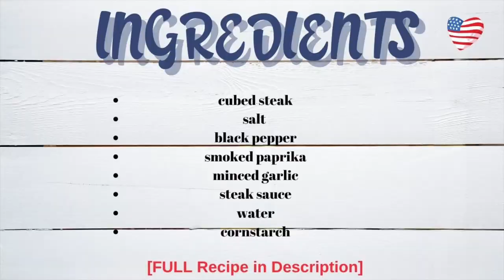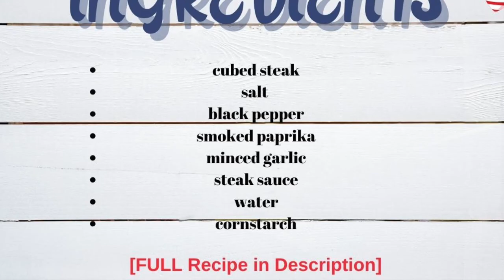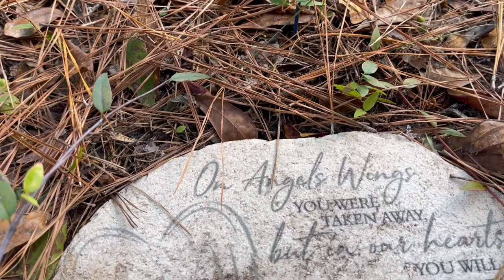Easy CUBE STEAK AND GRAVY 🙌🏻 How To Cook Cubed Steak Crock Pot Recipe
Yay, the most EASY PEASY Cube Steak and Gravy crock pot recipe - with only 60 second prep time. Set it and forget it as one of the best easy crockpot meals for beginners! EASY Step by Step cooking videos are my jam. It's one of the best easy dinner recipes for how to make cubed steak in the slow cooker that makes its' own gravy. I adore easy meals for dinner! Plan with me, cook with me, & enjoy it with your people!

White plates
Favorite Crockpot
Favorite salt
Favorite pepper
Smoked paprika
Pot holders
Water Filter
Cast Iron Set
My Kitchen Quote
Kitchen Towels
Vintage Canisters
Recipe Box
Bread Machine
Garden Arbor

☕️  CROCK POT CUBE STEAK AND GRAVY RECIPE
Season cubed steak with 1 Tablespoon salt, pepper and smoked paprika. Pour steak sauce in bottom of crock pot. Place cubed steak pieces side by side in crock pot & pour 1/4 cup steak sauce on them. Sprinkle 2 teaspoons minced garlic on top of cubed steak.
Put lid on crock pot & cook on low for 3-4 hours. At 30 minutes before serving, mix 1/2 cup water and 2 Tablespoons cornstarch until smooth.
Pour liquid over cubed steak. Replace lid, turn off heat, and let sit for 30 minutes. See video for visual instruction.

☕  COZY | COUNTRY STYLE HOME & GARDEN INSPIRATION
Welcome to our cozy country kitchen, home & garden! Stick around for a cozy, slow living vlog, country recipes, DIYs, and inspiration for your indoor & outdoor spaces. We help you slow down to enjoy living a peaceful life like they did in the Americana good ole days!
☕ Slow Living
🚜 Tractor Videos
🌹 Flowers, Shrubs & Trees
🧁 Country Kitchen & Grilling Recipes
🏡 Cozy Indoor/Outdoor Spaces

✍🏻 LET'S BE SNAIL MAIL FRIENDS
2870 Peachtree Rd NW
915-3807

We share our experience.  Do your own research to find what works best for you. We are a participant in the Amazon Services LLC Associates Program, an affiliate advertising program that provides a means for us to earn fees by linking to Amazon.com and affiliated sites.